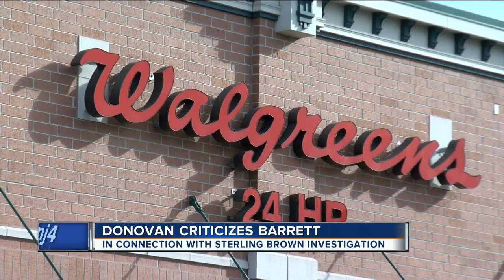Ald. Donovan criticizes Mayor Barrett about Sterling Brown case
Ald. Donovan had strong comments about Mayor Barrett's involvement in the Sterling Brown case.